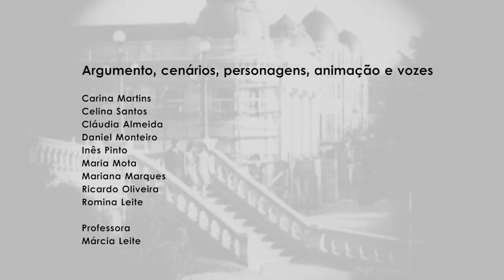O Capitão e a Cidade - CCV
Real. ESCOLA PROFISSIONAL DE TORREDEITA, Viseu
Realizadora|Formadora GRAÇA GOMES
[ abr 2016 ]